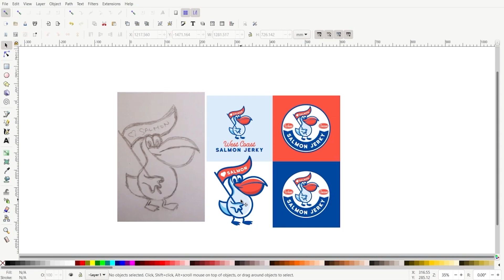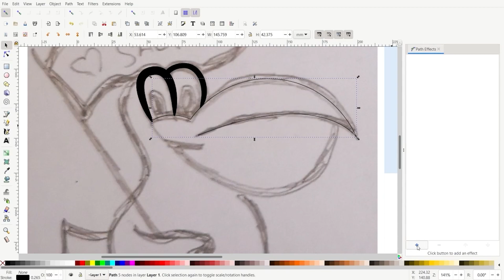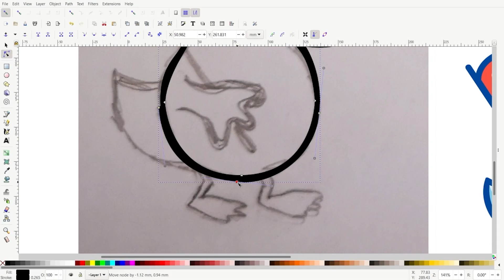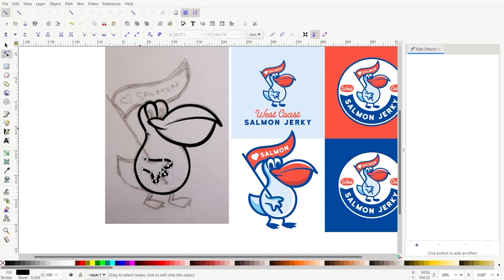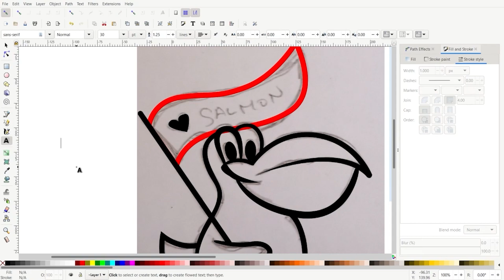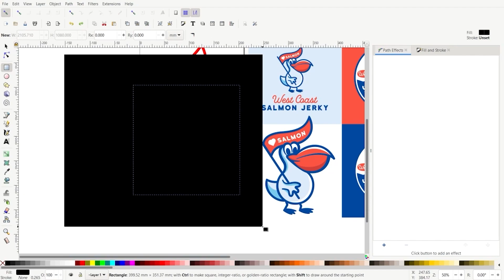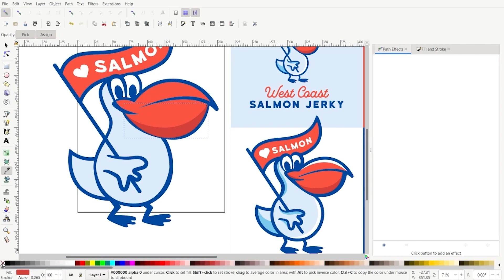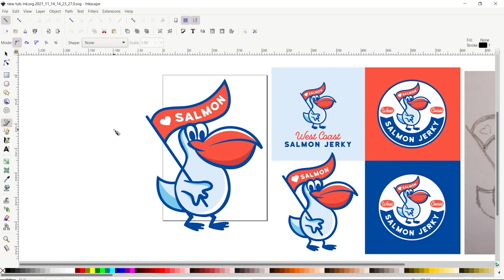Pelican mascot logo Inkscape tutorial using tapered lines, pen tool, and powerstroke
I'll teach you how to use Inkscape to make a mascot design pop. Learn a few techniques such as powerstroke, how to taper lines and the pen tool in this Inkscape tutorial. Inking a design is the next step after sketching your mascot.

Creating tapered lines add personality to mascot character and sport design. I'll be using my pelican logo mascot salmon advocate design to demonstrate these techniques.

Originally drawn in Adobe Illustrator, I looked to see how my pelican logo mascot design might also be drawn in Inkscape. The tools are a bit different, and a few more steps are required to access the tools sometimes, but it is still definitely possible to design mascots using free Inkscape!